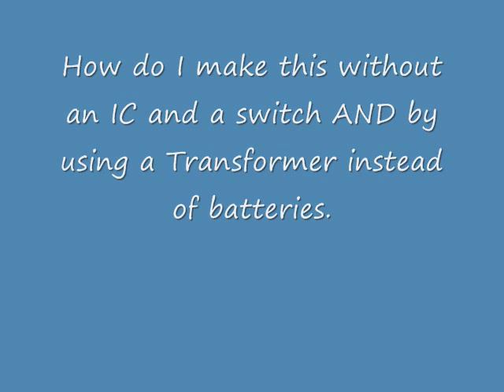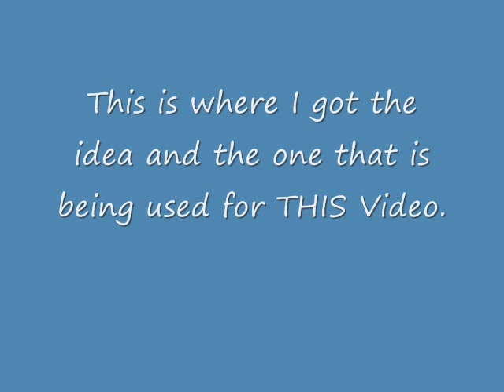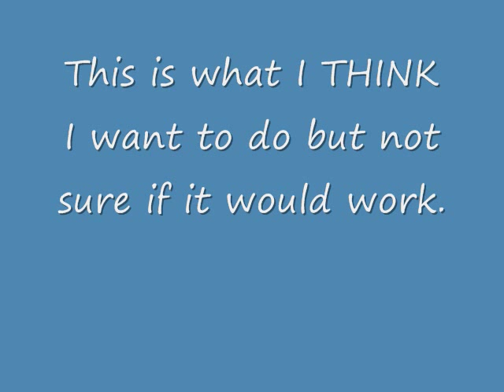How do I make a LED FADE without an IC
This is an LED FADING OUT without a 555 IC being used.  This entire "unit" ONLY has in use 2 Resistors, 1 capacitor, 1 LED, and one switch.

I am TRYING to figure out HOW to make the LED FADE in, then FADE out without using a 555 (or ANY IC) Or for this matter IF it can even be done.

 Here I SEE IT, being done by using a switch and me manually "turning it on"  but can it be done with a constant power source.